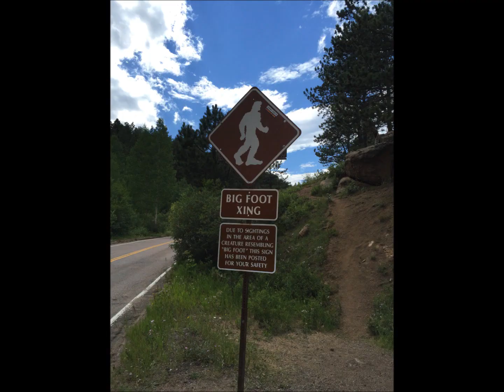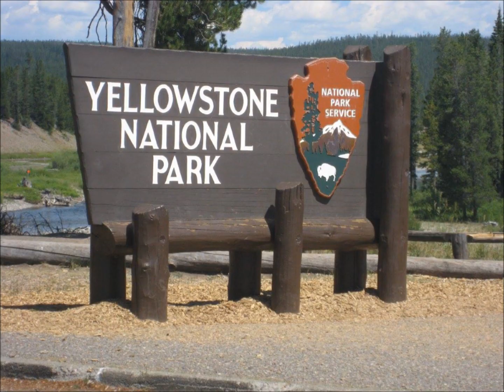My Drive from Florida to Washington Check out the dinosaur prints!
Starting in beautiful Florida on the beach. Camping in New Mexico. Driving up Pikes Peak Colorado Springs. Driving through Grand Tetons and Yellowstone National Park to Washington State.
What a beautiful country.

Cameras:
GoPro 7 Black
iPhone 11